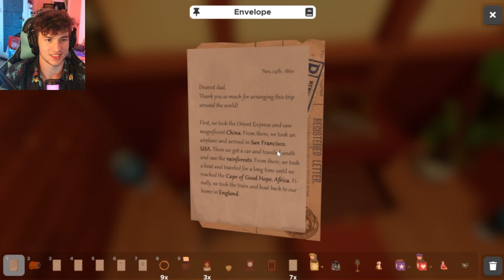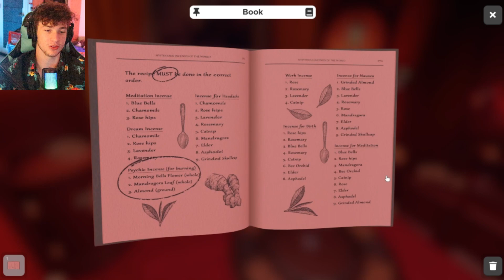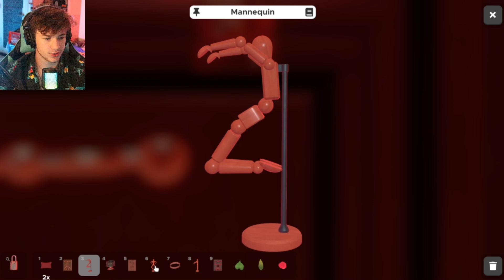I'm in a séance??? (Escape Simulator Part 4)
Welcome back to Escape Simulator! If you enjoy watching Markiplier, CrankGamePlays, or Jacksepticeye then hopefully you will enjoy mine!